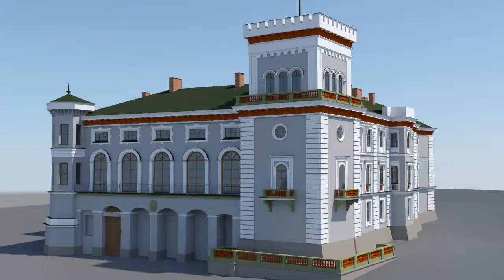PL-01-Zamek Ksiazat Sulkowskich w Bielsku Bialej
Zamek Ksiazat Sulkowskich w Bielsku Bialej